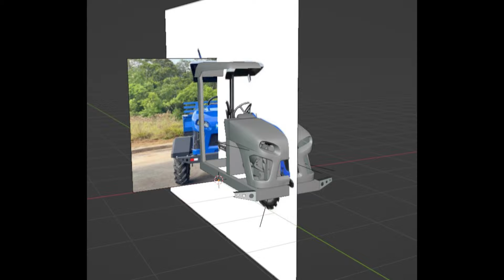Trator Transportador, Caminhão de Serviço e Lançamentos para o Farming Simulator 22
Novidades chegando no Farming Simulator 22 com trator transportador, caminhão de serviços e lançamentos já à muito aguardado do novo Case Steiger 715 e um pack dos tratores Case IH Puma e Magnum.

✅CONTEÚDOS DO FARMING SIMULATOR
Para adquirir o jogo base ou qualquer outro conteúdo/DLC oficial do Farming Simulator, acesse os links diretos abaixo, ou utilize o Código Promocional "JOGADIM" abaixo em qualquer outro conteúdo do FS que considerar adquirir:

Adquira qualquer produto da Magazine Luiza através da minha loja parceira e ganhe desconto.

CANAIS E SITES PARCEIRO DESTE CANAL:
Sites para baixar mods do Farming Simulator 22: